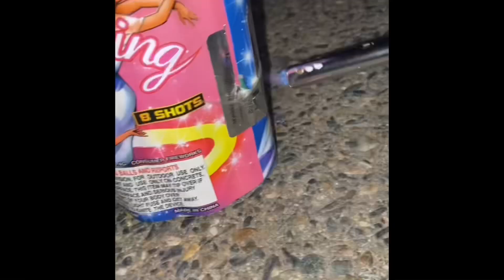4 of JULY Was CRAZYY!!! (Sneaking into Partys) with Ryan